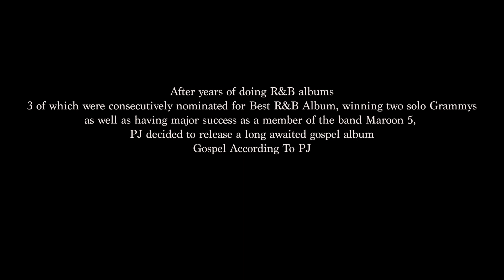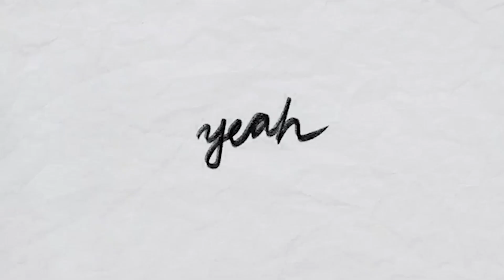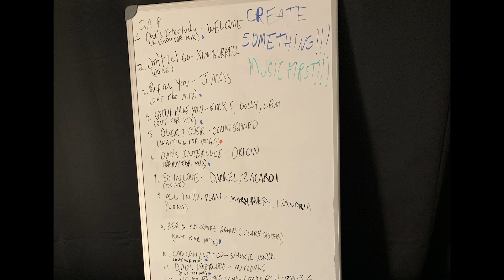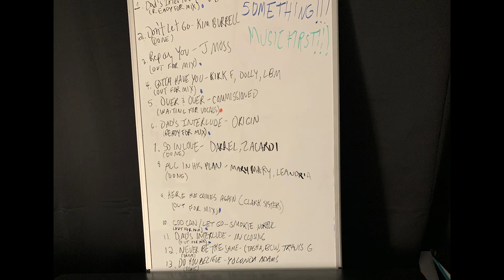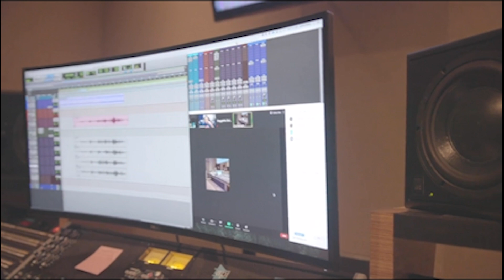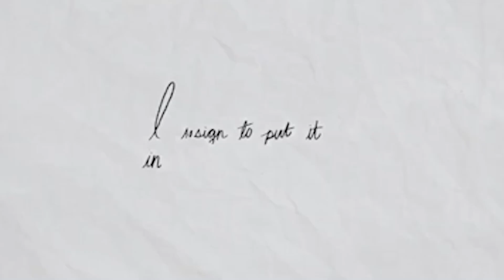PJ Morton - The Making Of Gospel According to PJ (Documentary)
Distributed by WMG. After years of hit R&B albums and touring the world as Maroon 5's keyboardist, PJ Morton, returned back to his gospel roots with the Grammy-nominated album, "Gospel According to PJ," in 2020. Now, there's a documentary chronicling the challenge of producing the all-star project at the height of the global coronavirus lock down.

"Although I was putting out my R&B albums and [working] with Maroon 5, I never really left gospel music," says Morton. "I don't have to be a different PJ to write my R&B albums [or] to be in a pop band. I don't have to be a different person to write [ballads like] 'First Began' or 'Say So' and then turn around and write [gospel anthems] 'Let Go' or 'Over and Over.'"

"I'm the same person and God is so big that when we limit him to one thing it does a disservice. I just wanted to show people that it was possible," he added.

"The Making of Gospel According to PJ" features rare footage of Morton performing as a youth, as well as, interviews with album participants such as  Kirk Franklin, Smokie Norful and Tasha Cobbs Leonard. It's an extraordinary look at how Morton's childhood church background influenced his adult R&B and Pop music catalogue.

to LISTEN or BUY 'Gospel According To PJ' the GRAMMY Nominated new album by PJ Morton!  'Gospel According To PJ' is available to LISTEN or BUY per all Digital outlets worldwide; also available on CD and as an Amazon Exclusive 2 LP Vinyl Set which includes an Eight (8) Page Booklet.